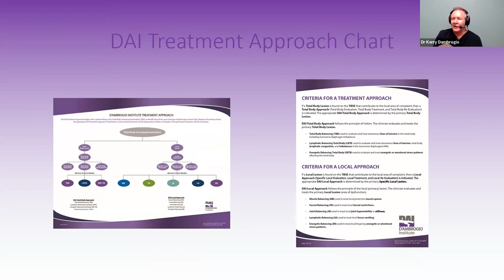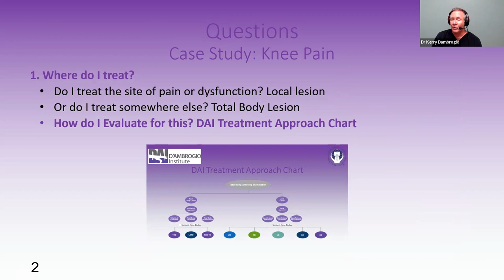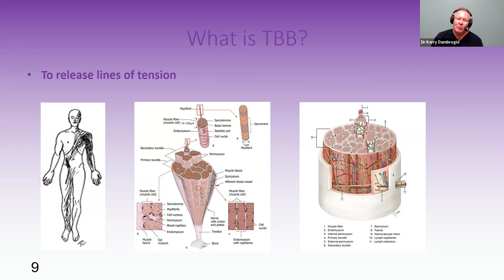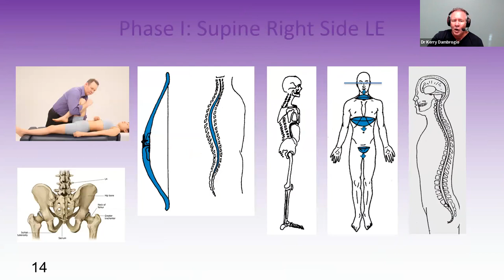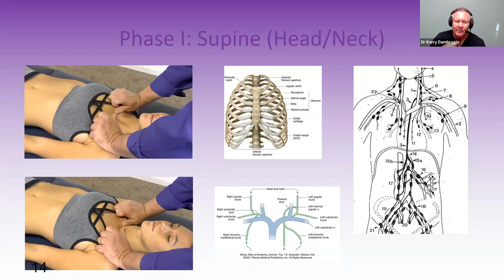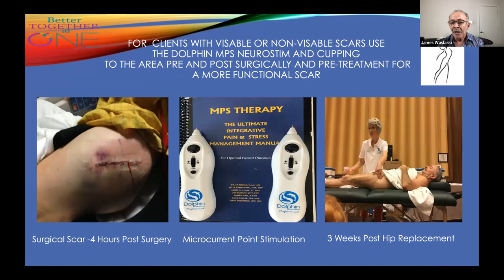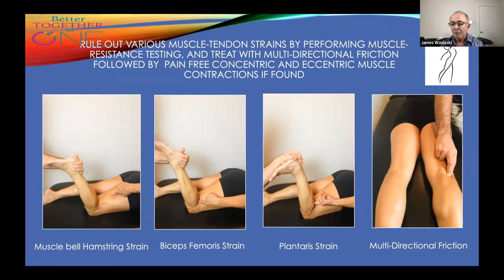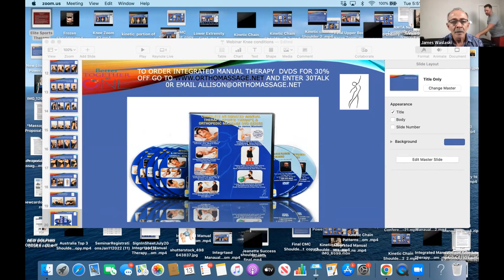"Total Body" vs "Local" Approach to Knee Lesions with Dr. Kerry D'Ambrogio and James Waslaski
Listen and learn as James Waslaski and Dr. Kerry D'Ambrogio share their treatment strategies on Clinical Reasoning Approaches for Knee Lesions. When evaluating your client, ask yourself, how do I most effectively treat client knee pain and dysfunction? Dr. Kerry will discuss the "Total Body" approach, while James discusses the "Local" approach, both to help resolve client pain and build your Practice.